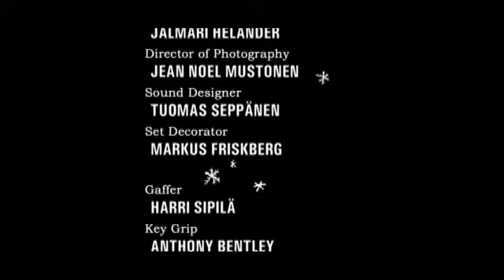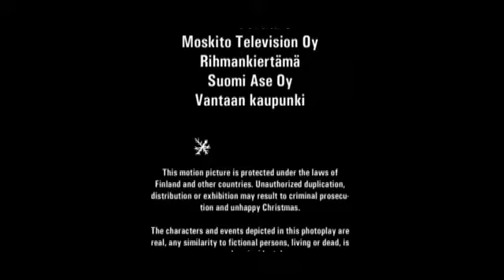Rare Exports Inc. (Jalmari Helander, 2003)